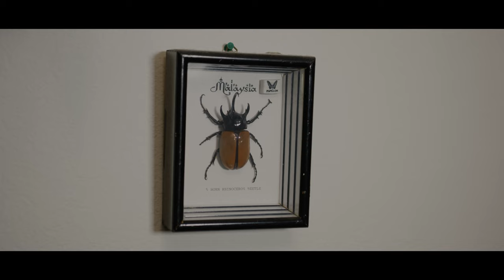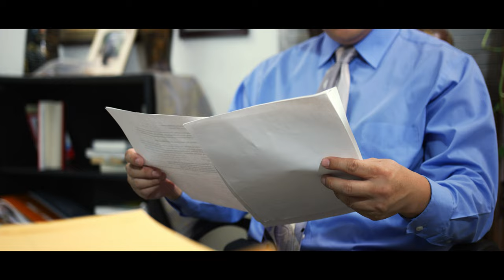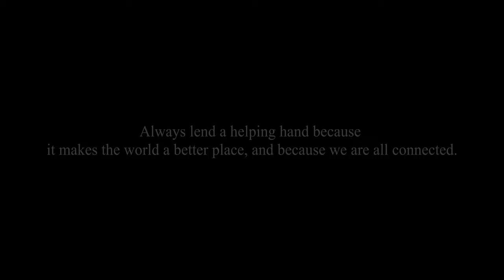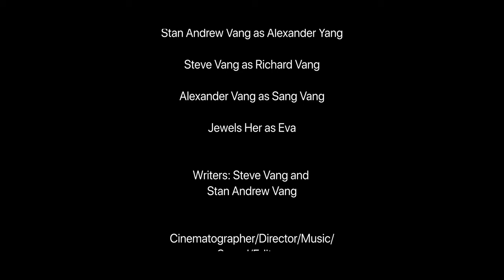2 Water Bottles (A short film by SAVE)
A struggling young man lands his dream job by the person he helped on a hiking trail many months ago.

Actors:
Stan Andrew Vang as Alexander Yang
Steve Vang as Richard Vang
Alexander Vang as Sang Vang
Jewels Her as Eva

CopyRights Reserved:
Writing, Filming, Editing, and Sound/Music Production by SAVE.